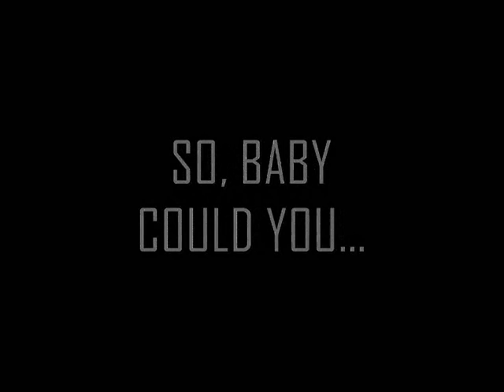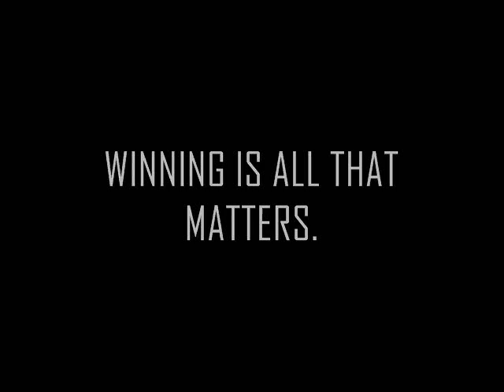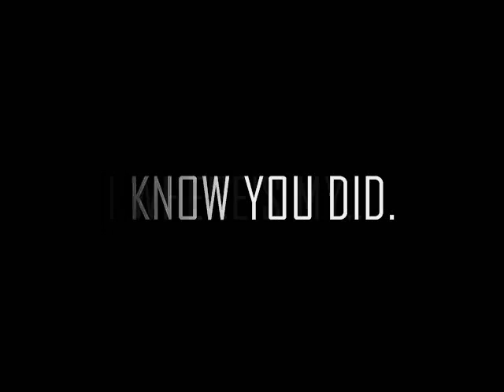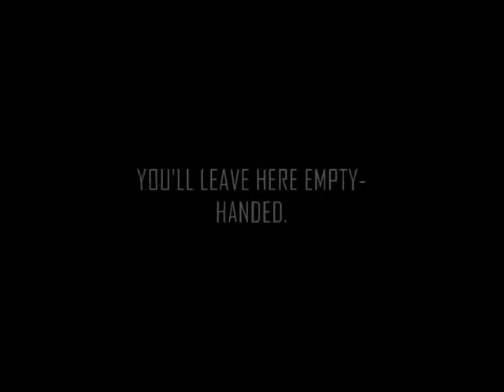Local H — The One With "Kid"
Here's a vid I made for this kickass song.